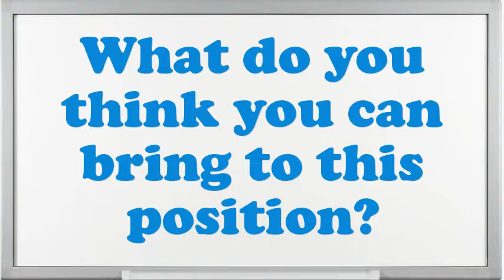Easy Tech Associate Interview Questions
Interview Questions for Easy Tech Associate.What are you doing if you worked as an Easy Tech Associate?What encouragement preparation would you demand being capable to do this Easy Tech Associate job?Do you prefer to work independently or on a team?What are the potentials of an elegant Easy Tech Associate?If you were hiring a person for this job, what would you look for?